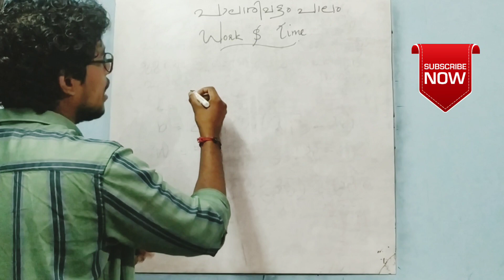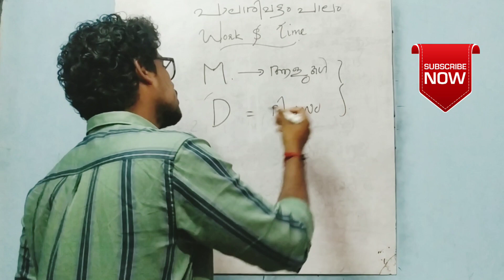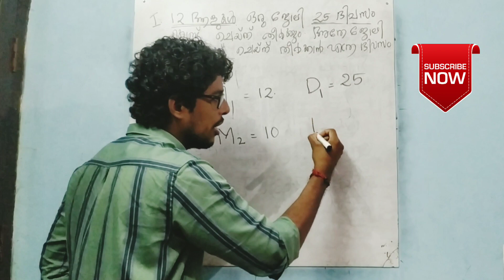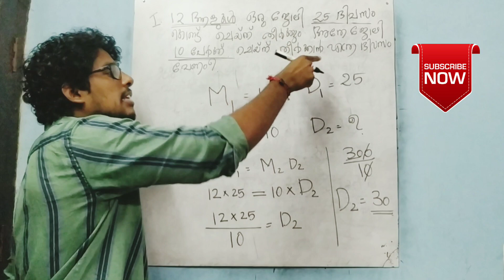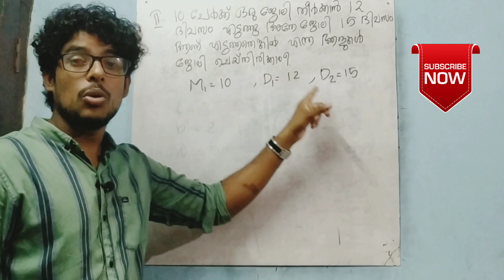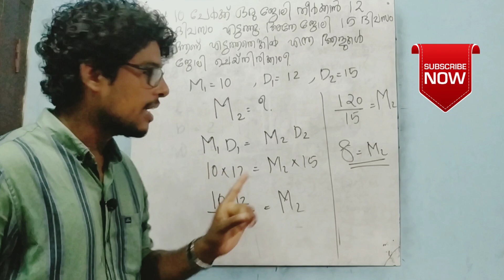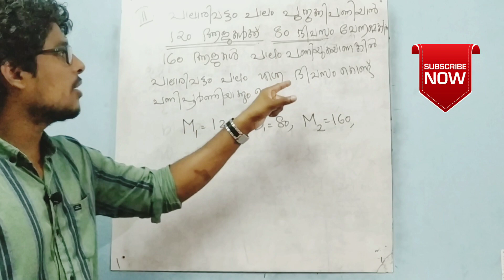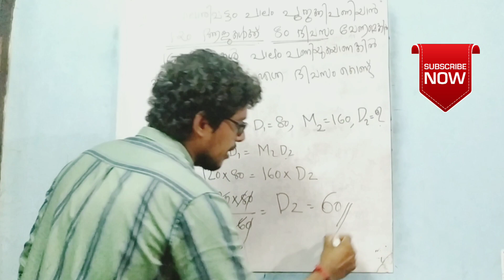Nsk tips#പാലാരിവട്ടം പാലം#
Psc maths# work & Time#